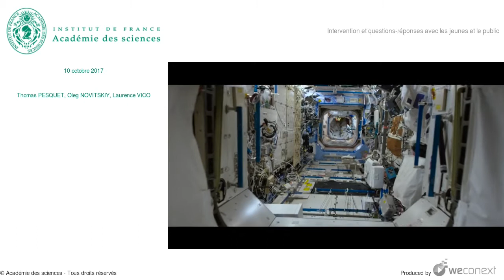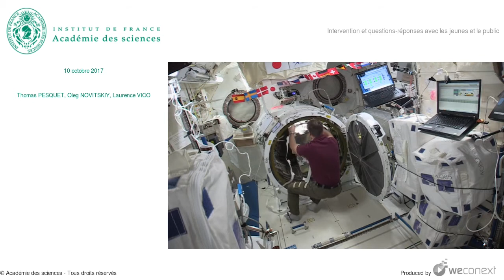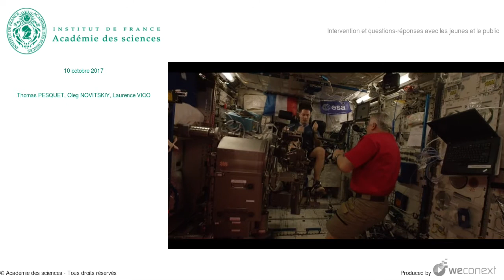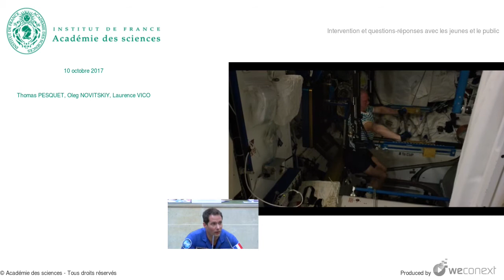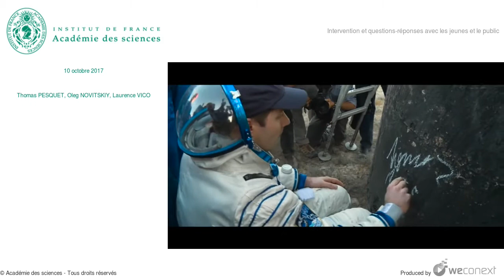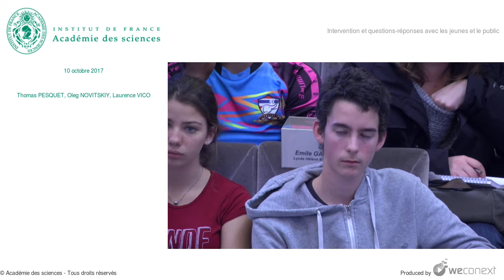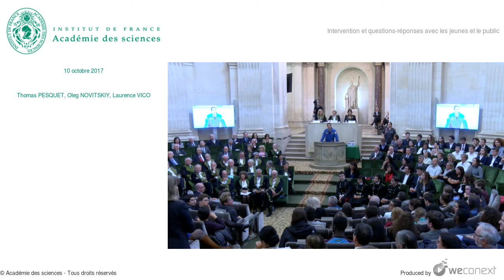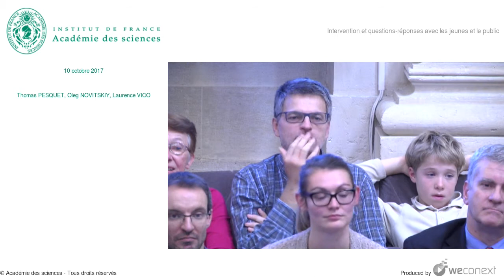Séance sous la Coupole en présence de Thomas Pesquet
Le 6 décembre 2016, l’Académie des sciences ouvrait ses portes à plus de 300 lycéens et lycéennes accompagnés de leurs professeurs. À leur intention était organisé un duplex depuis l’ISS, avec Thomas Pesquet.
Le 10 octobre 2017, Thomas Pesquet revient, en personne, sous la Coupole de l'Institut de France pour raconter son quotidien dans l'espace, au sein d'un laboratoire de recherche, et présenter les résultats des expériences scientifiques développées par le CNES et l’Inserm sous l’égide de la NASA et de l’ESA.

Cette séance est également l'occasion de remettre les prix de l’Académie des sciences aux majors des grandes écoles, aux lauréats des Olympiades nationales et internationales, aux lauréats des bourses Rogissart, et aux lauréats des Grandes avancées françaises en biologie présentées par leurs auteurs.

Retrouvez l'intégralité de la séance sur le site de l'Académie des sciences